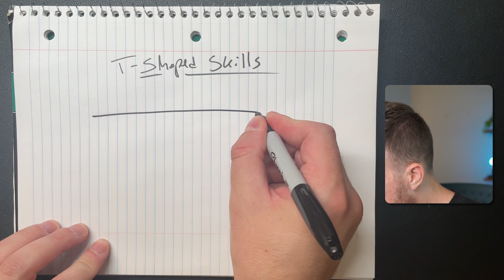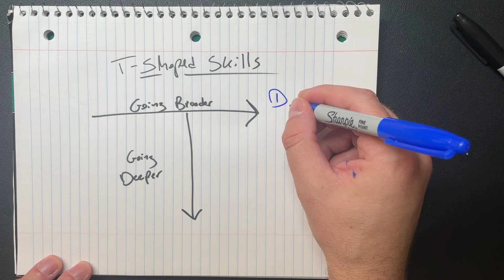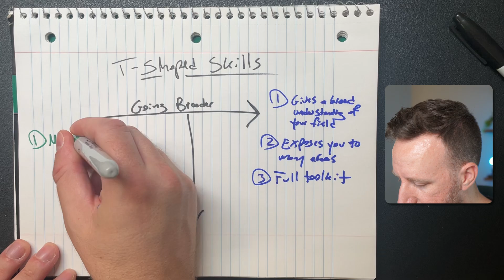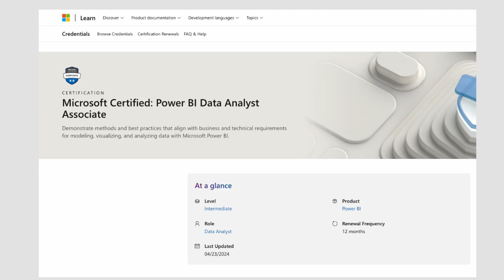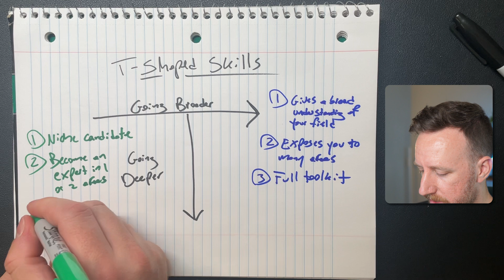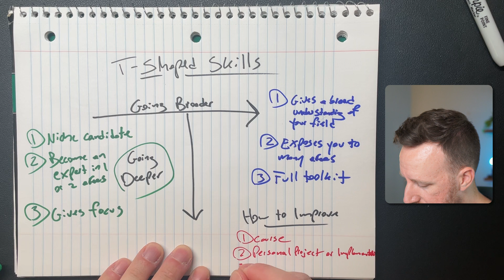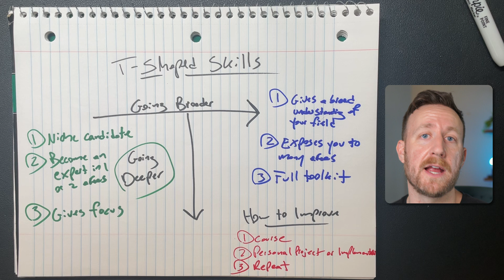The KEY to Growing Your Data Career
In this video, I cover a framework for continual skill development as a data analyst.

| Top Courses for Data Analysts |

TIMESTAMPS
00:00 Intro
00:52 Method 1
02:30 Method 2
05:35 How to Improve
08:12 Outro